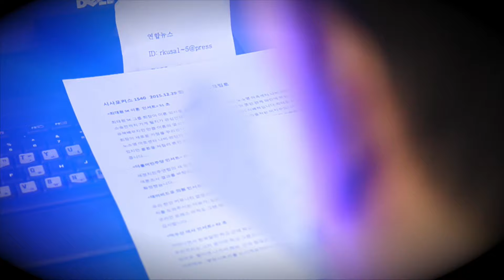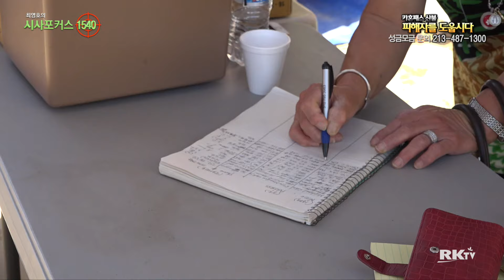카혼패스 산불 피해자를 도웁시다 - 최영호의 시사포커스1540